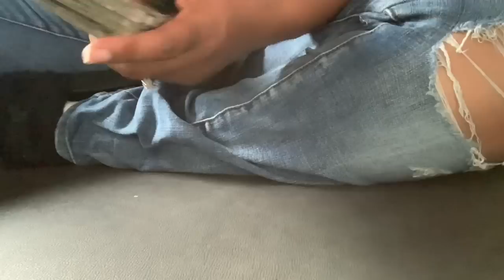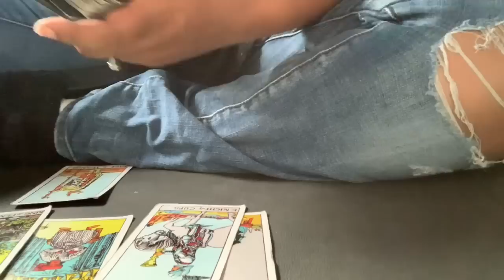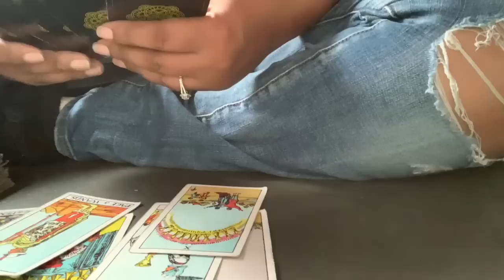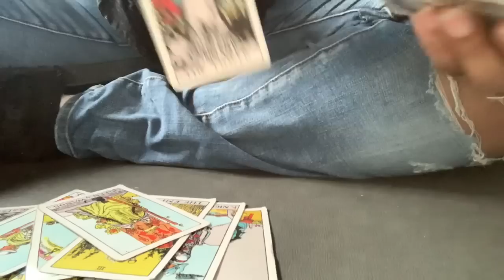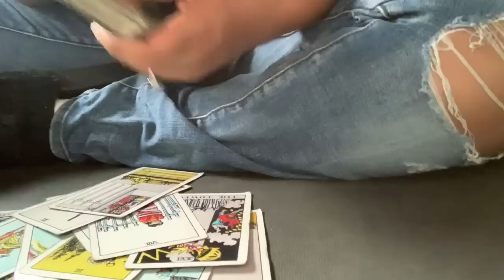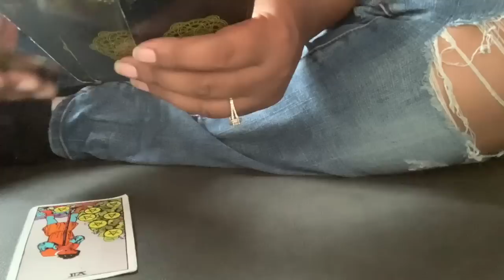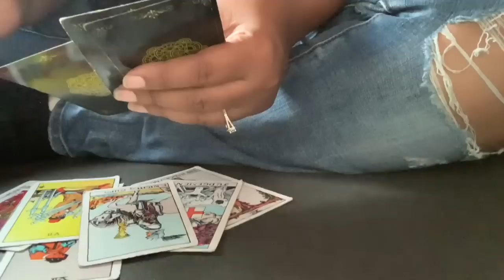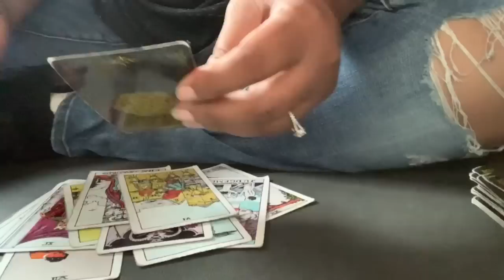Pisces ♓️ Angel Numbers ~ Financial Success, Material Abundance, Career Success ~ Sabotaging You